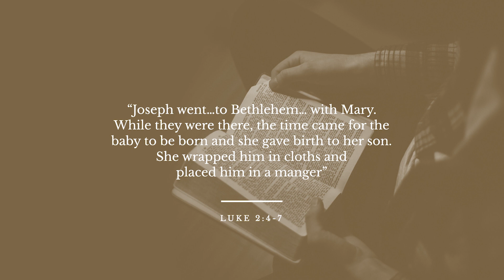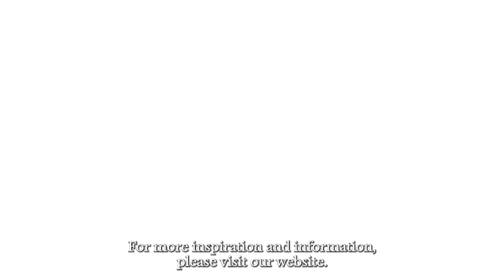Day 12: An anonymous gift